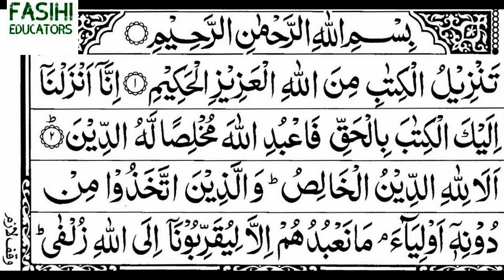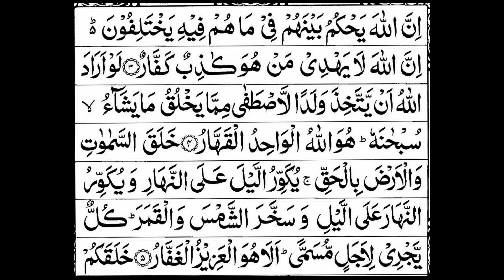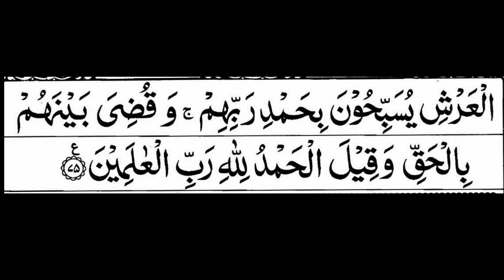Surah Zumar 39 |By Tawfeeq Sayegh-Best Recitation or Tilawat-Fasihi Educators- سورۃ الزمر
Hadith

Aqeedah

Salah (Prayers)

Ramadan

Zakat (Charity)

Hajj (Pilgrimage)

Angels & Jinn

The Hereafter

Belief

Biographies

Children

The Companions

Comp. Religion

The Family

Fiqh

History

Knowledge

Marriage

Seerah

Shariah

Supplications

Tazkiyah

Women

Non-Muslims

New Muslims